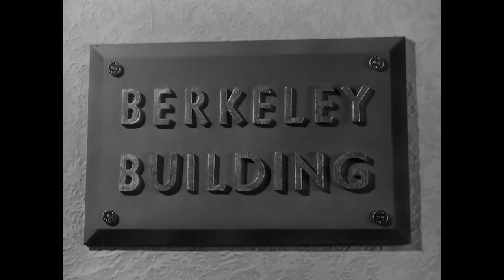Black Magic aka Meeting at Midnight (1944) - hypnosis scenes in HD quality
Pristine HD restoration of an old Charlie Chan murder mystery.  Two hypnotized victims of a fake psychic, "Norma Duncan" (Helen Beverly) and "Justine Bonner" (Jacqueline deWit) are dealt with.